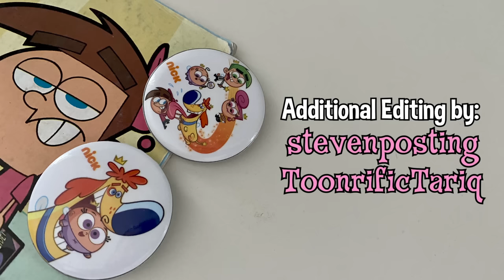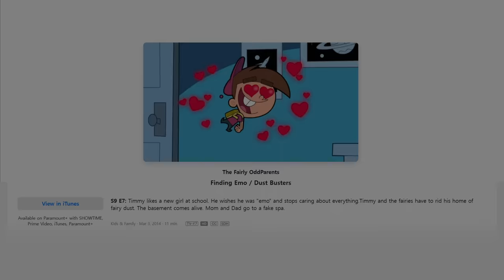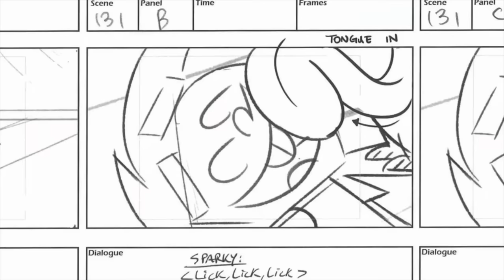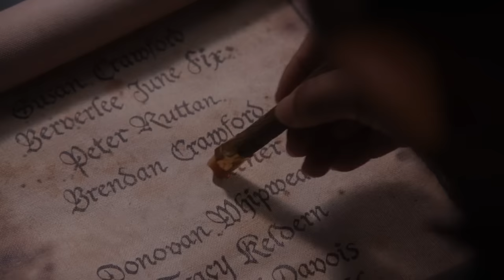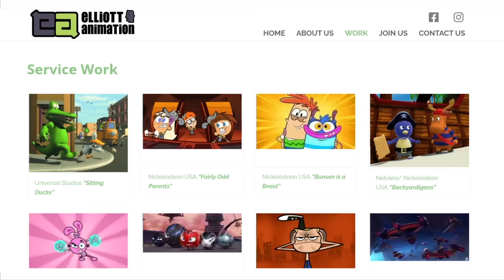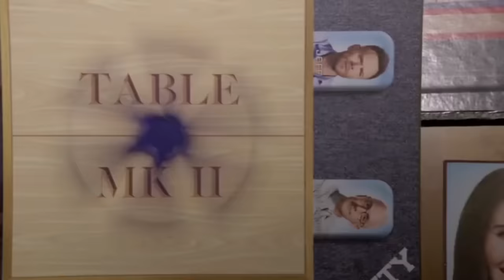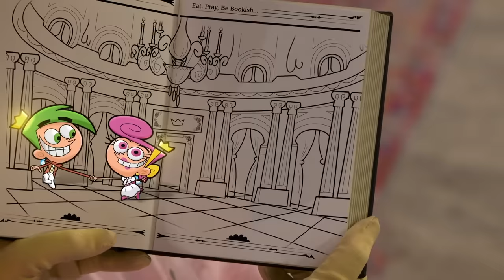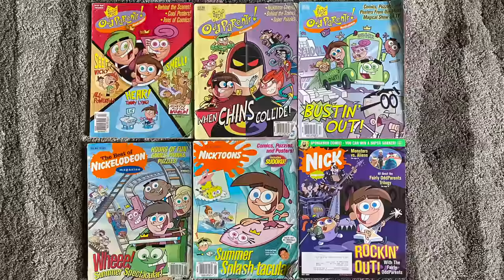The Fairly Final Ending of The Fairly Oddparents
Kiss me, son of odd.

Part 3 of The Fairly Oddparents Retrospective is here, covering Season 9, The Fairly Odd Movies, Season 10, Fairly Odder, and a look to the future of the franchise. Watch the first two parts here!

Chapters:
0:00 History
2:33 Season 9
21:55 The Fairly Odd Movies
37:57 Season 10
54:15 The Fairly Oddparents: Fairly Odder
1:04:06 The Conclusion

Additional Editing by @stevenposting & @ToonrificTariq
End Title Card by @HatsOffMedias
Sparky Profile Pics by @MajoraTime
Poof Cloud Animation by @Jakeneutron
New Avatar Poses by @PaintraSeaPea
Sonic The Hip Hop Hedgehog artwork by Super Pilky Rosa 64 (Formally SleepyNook)